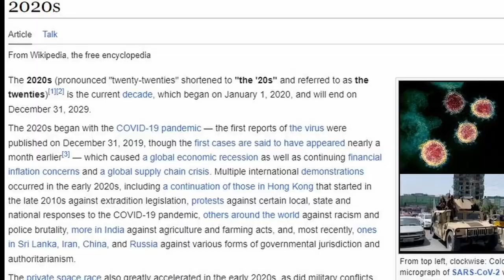Tampons In The Boys Room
As Performed by:

The Pat Gray Band

Audio:

Pat Gray Unleashed

Thank you Pat, Keith, and crew. That made my morning!